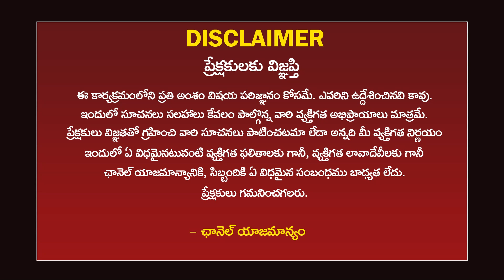భగవద్గీత ఎందుకు చదవాలి?|Why Should We Read Bhagavad Githa| Bhagavad Githa Benefits